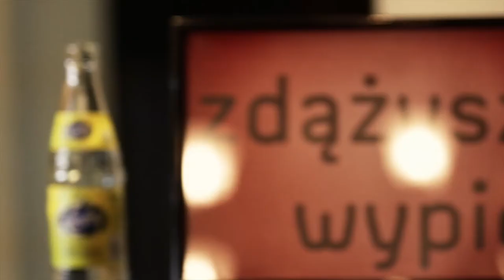Shake It Up 3 - Witold Gwoźdź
Film zrealizowany w ramach konkursu marki ABSOLUT "SHAKE IT UP 3" w Herbaciarni White Monkey w Rybniku.

Reżyseria: Tomasz Dubis
Zdjęcia: Tomasz Wiśniewski i Katarzyna Zagajna
Montaż: Damian Wis
Muzyka: Nex2012 & DJ "H" - Funk y Salsa por favor

Ten utwór jest dostępny na licencji Creative Commons Uznanie autorstwa-Użycie niekomercyjne-Na tych samych warunkach 3.0 Unported